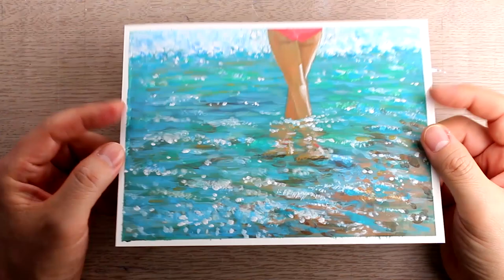바다 그리는법 / 아크릴화 / 풍경화 쉽게 그리는 법 / 힐링 영상 / 미술치료 #6